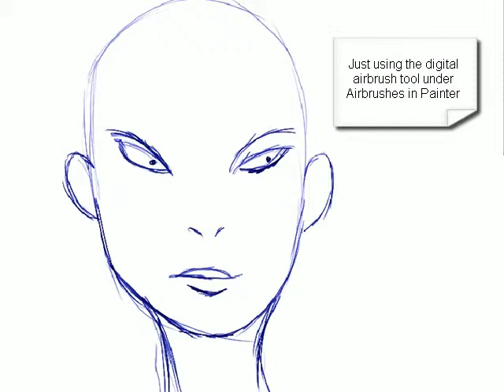Scraps - Blend Painting in Painter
One of many Frank Gava videos. We have hours and hours of video tutorials at comictutorials.com. NO SPED UP VIDEOS! Full narration on most videos and more! Go check us out